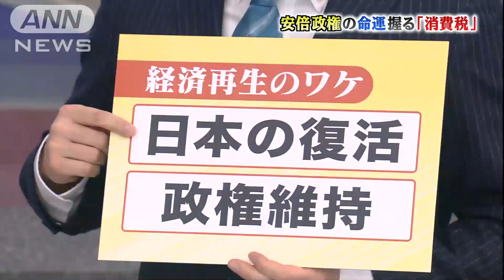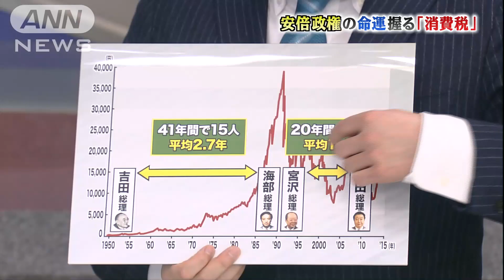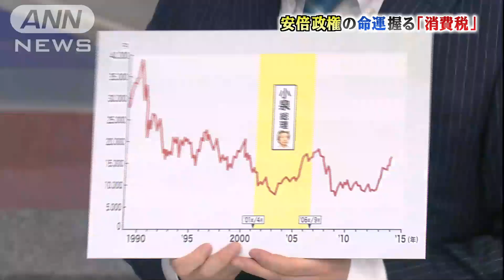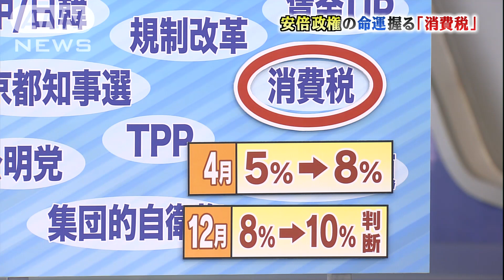安倍政権の命運握る"消費税" 政治部記者が解説(14/01/03)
政権発足1周年の先週、靖国神社を電撃参拝した安倍総理大臣。今年はどのような政権運営をするのでしょうか？政治部・千々岩森生記者の解説です。